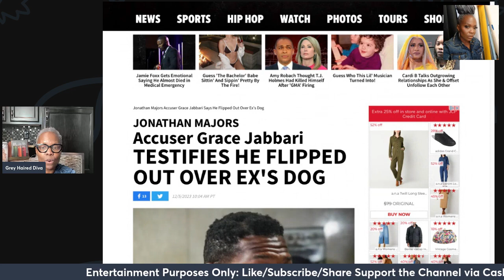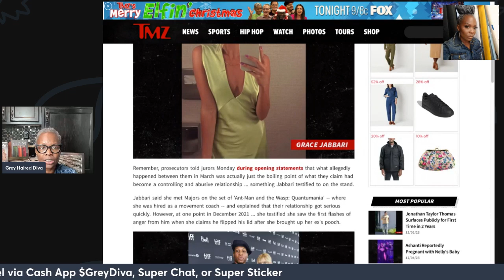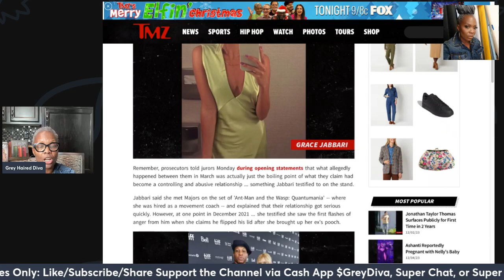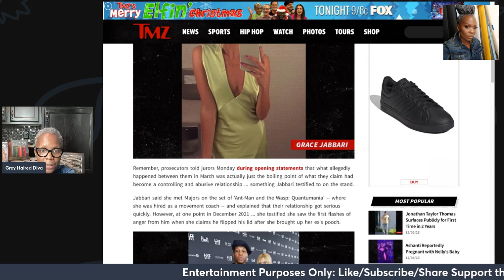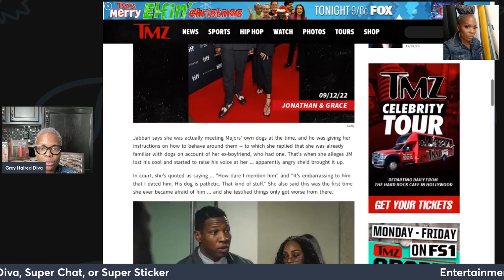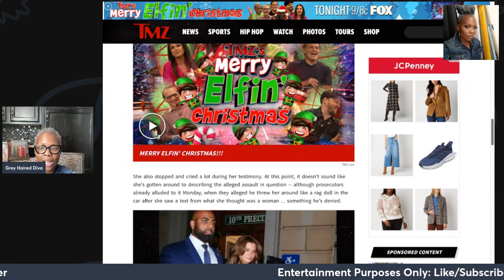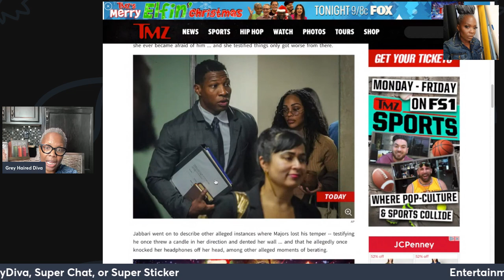Breaking Silence: Jonathan Majors' Ex Drops Bombshell Testimony Unveiling Disturbing Anger Issues 😬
johnathanmajors ex-girlfriend gracejabbari takes the stand and it doesn't look good for johnathanmajors. Your thoughts?